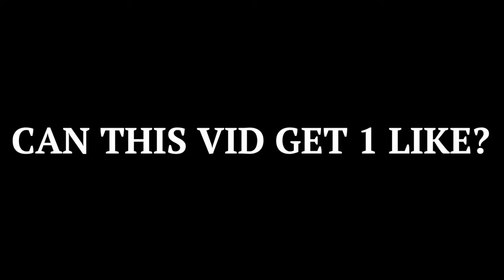I tried Roblox VOICE CHAT...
diagnosed
𝐋𝐢𝐧𝐤𝐬 𝐦𝐞𝐧𝐭𝐢𝐨𝐧𝐞𝐝 𝐢𝐧 𝐭𝐡𝐞 𝐯𝐢𝐝𝐞𝐨:

☘ 𝐜𝐫𝐞𝐝𝐢𝐭𝐬:
@ActualVoidOfficial : Made the thumbnail
Track: Overseas (ft. Maxo Kream, BAS, Erick The Architect, Kenny Mason)